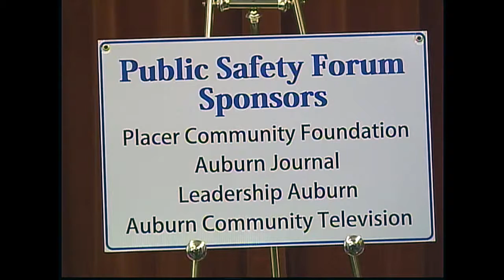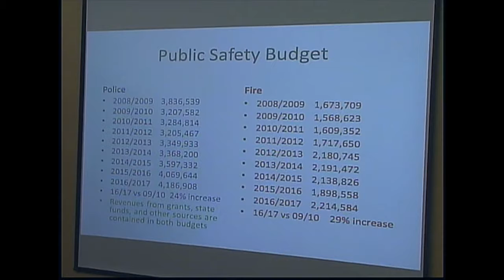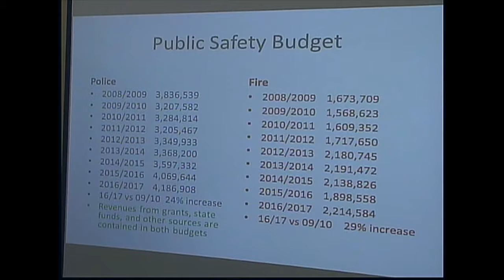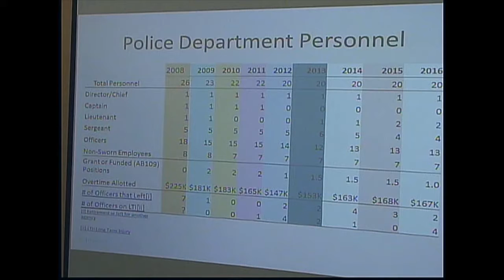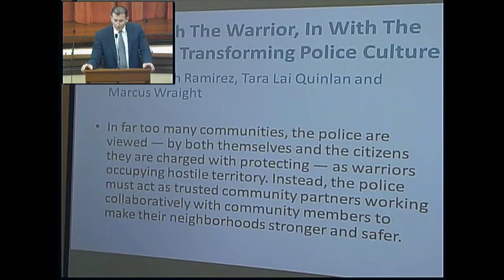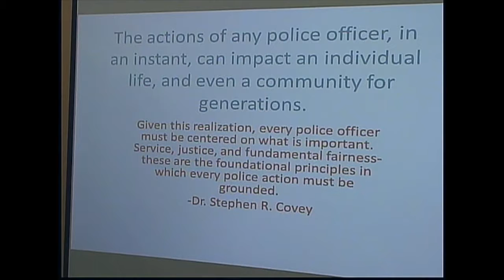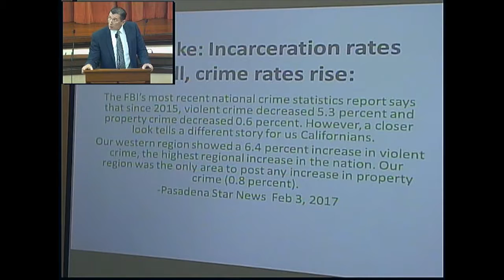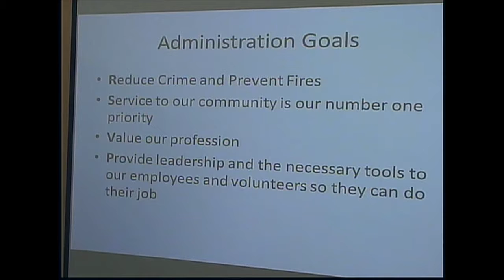Public Safety Forum 3